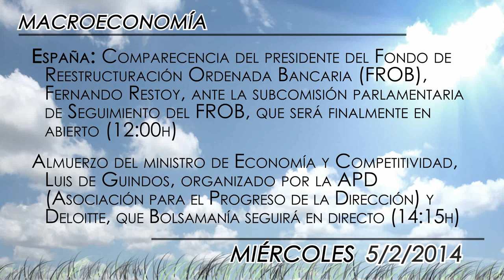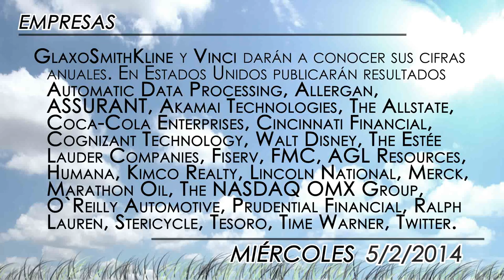Agenda económica del 5 de febrero 2014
Toda la atención estará centrada mañana miércoles, 5 de febrero, en la batería de PMIs que conoceremos en la Zona Euro, así como en las ventas al por menor de esta región. Además, en Estados Unidos tendremos como referencia la encuesta ADP de cambio de empleo de enero, antesala del Informe de Empleo que conoceremos el viernes.